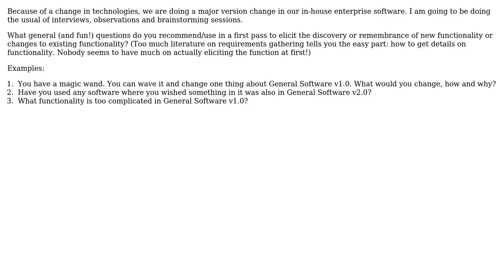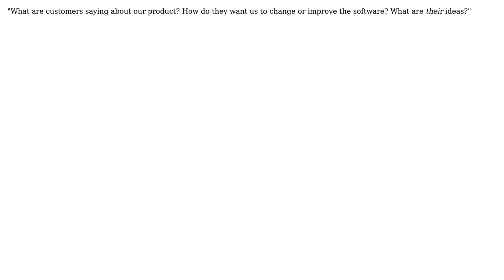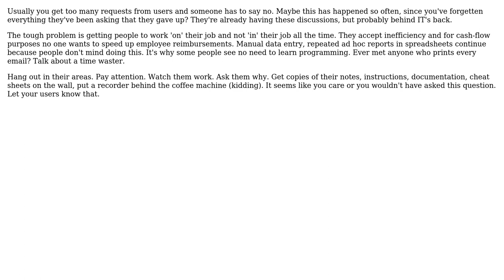Brainstorming questions to elicit features in new software version? (4 Solutions!!)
Brainstorming questions to elicit features in new software version?

With thanks & praise to God, and with thanks to the many people who have made this project possible! | Content (except music & images) licensed under CC BY-SA | Music | Images & others | With thanks to user Robert Harvey user Michael user Ken Henderson user JeffO user gnat user alphadogg and the Stack Exchange Network Trademarks are property of their respective owners. You are responsible for your own actions.